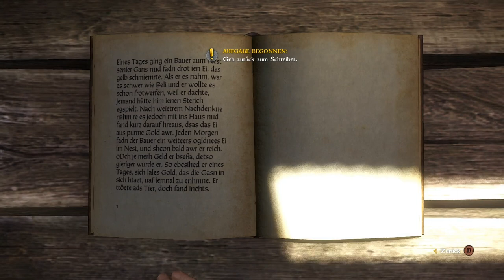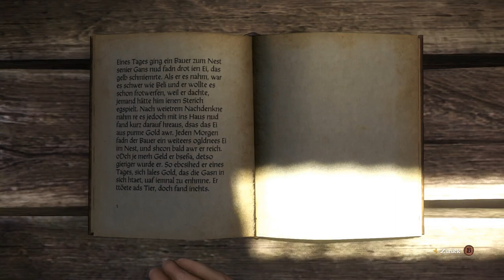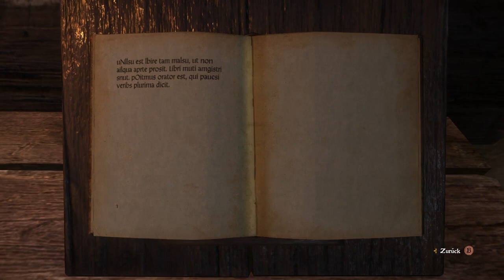Kingdom Come: Deliverance #012 - Der Hinkende Heinz | Let's Play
Wir kommen in Uschitze an, wo wir nach dem Hinkenden Banditen suchen. So schwer kann es ja wohl nicht sein, eine hinkende Person zu finden ... zumindest wenn nichts dazwischen kommt.